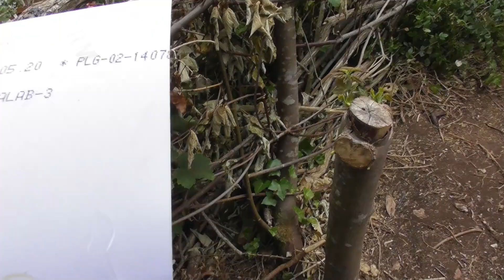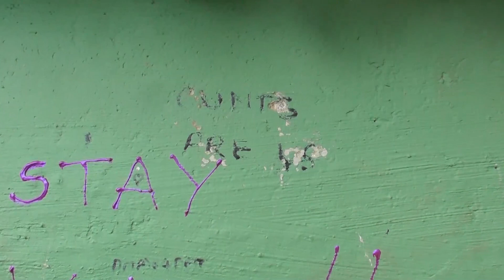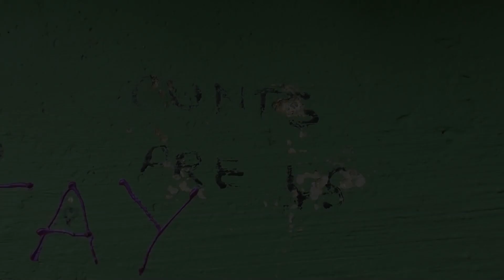BCAU 1 of 2 26/05/2020 - 04/06/2020